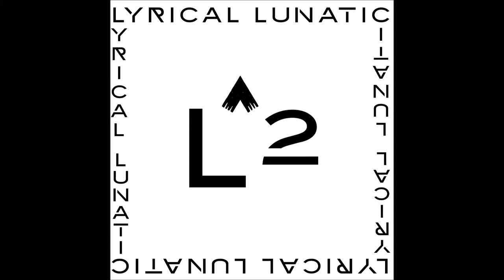Full Album L Squared - Lyrical Lunatic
Lyrical Lunatic's debut EP.
Poetry infused Rap by a lover of lyrics.
L Squared is an uplifting journey of self-discovery that demands respect and equality for all.
Erika Renee Land